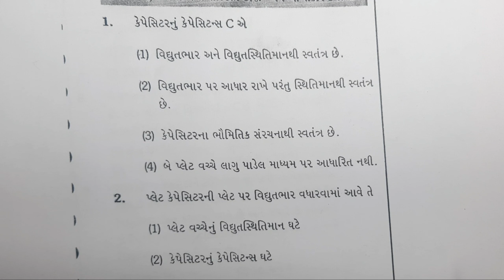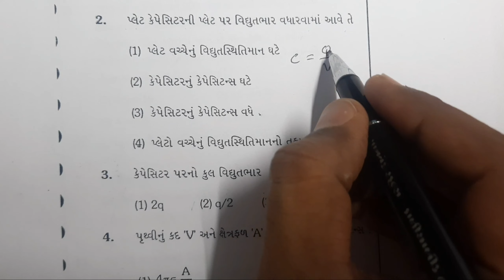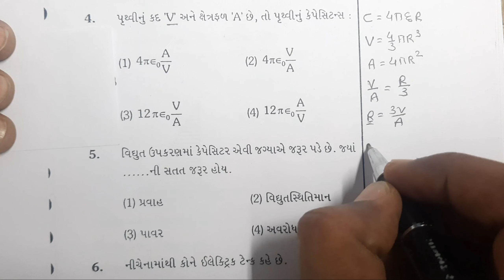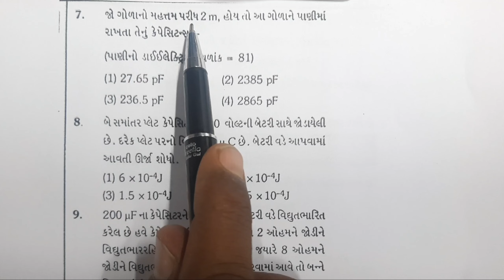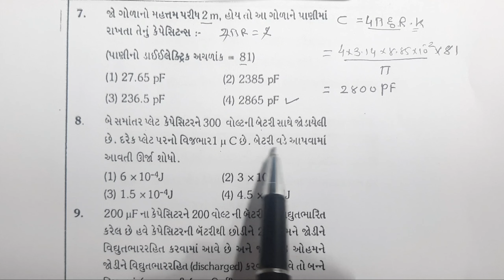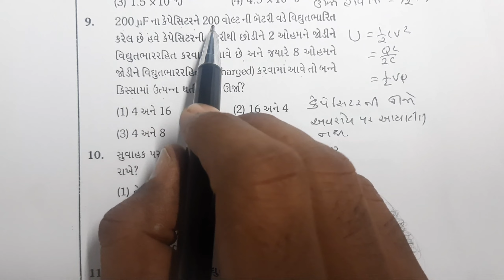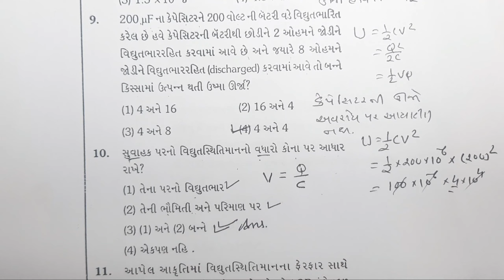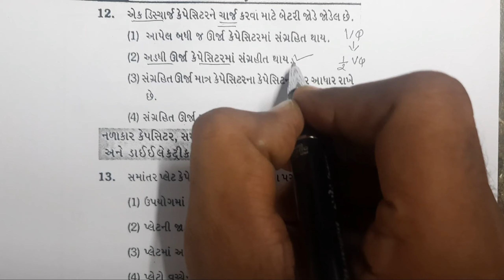Capacitor And Capacitance MCQ 1 TO 12 # NEET # JEE # Anand Maniyar